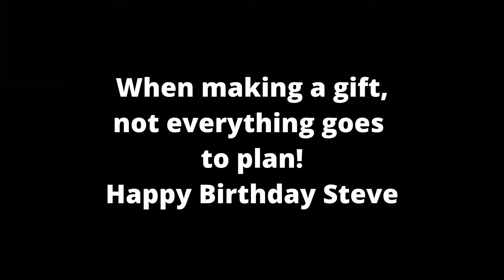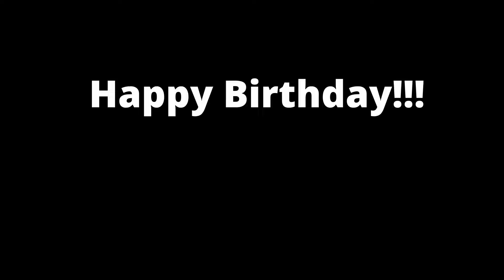Birthday nightlights E131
Making some Midnight Lace night lights for Steve